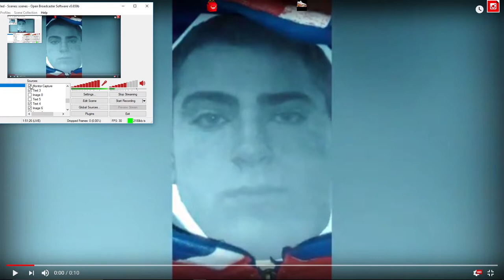Dwane 3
LOVE YOU DWANEY ;( FEELSBADMAN !!